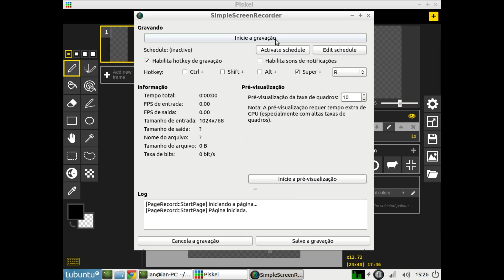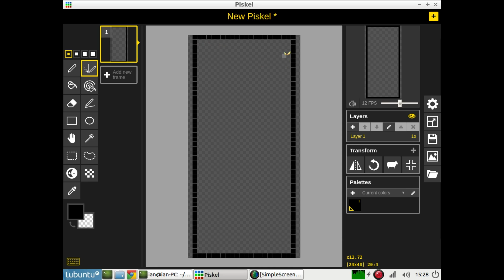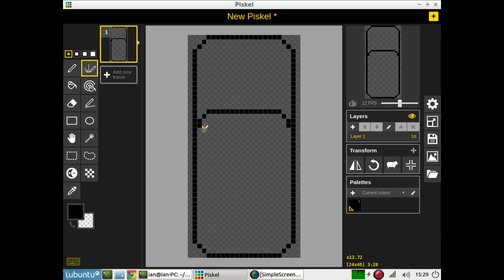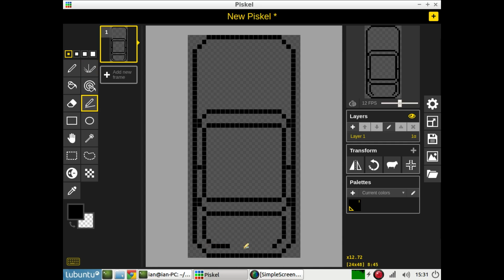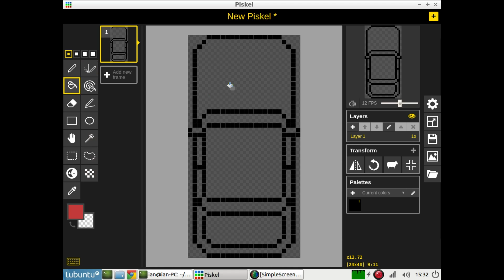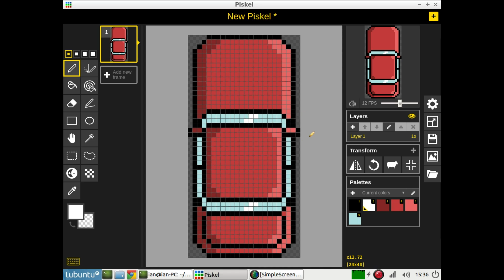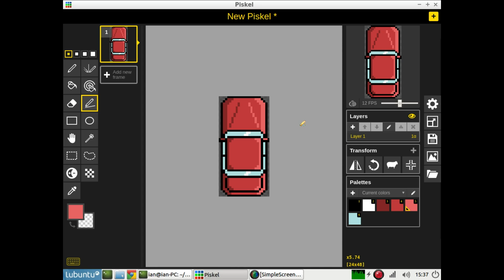Carro em Visão Top Down - Tutorial de Pixel Art no Piskel - 11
Este é o décimo primeiro vídeo da série de tutoriais de pixel art no software Piskel.
Nele ensino como fazer um cavo visto de cima para baixo (top down).